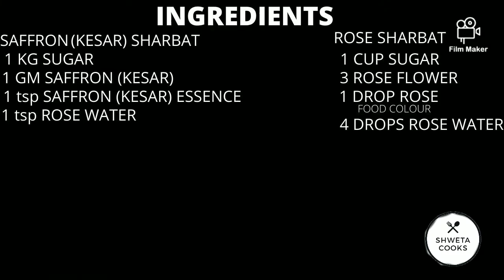Sharbat | Kesar Sharbat | Rose Sharbat | Easy | Yummy | Shweta Cooks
This is a recipe of two sharbat Kesar Sharbat and Rose Sharbat

You can mix the sharbat in milk and drink it

About Shweta Cooks: SHWETA COOKS is all about good recipes which are easy 😀😄😀😀😋😄😋😁 and tasty

0:00 Introduction
0:30 Ingredients
1:00 recipe

Easy to cook 😛😋 tasty to eat

I Love cooking and creating new recipes 😋😋